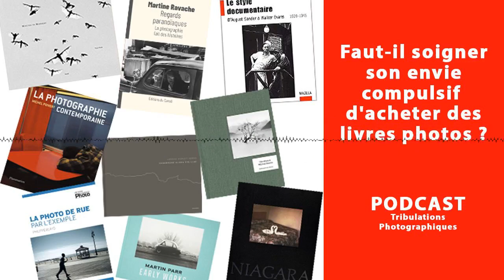Faut-il soigner son envie d'acheter des livres photos ?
Faut-il vraiment soigner son envie d'acheter des livres photos ? Non ! Si vous voulez progresser en photo, il n'y a pas de meilleur moyen que de se plonger dans les livres et surtout dans les livres d'auteurs.

Les livres que je cites dans cet épisode du podcast :

- de Martine RAVACHE
- La Photographie Contemporaine de Michel POIVERT
- Le style documentaire d'August SANDER à Walker EVANS

- Les Oiseaux de Michael KENNA
- Niagara d'Alec SOTH
- Early Works de Martin PARR
- Minutes to Midnight de Trent PARKE

➜ A PROPOS DE TRIBULATIONS PHOTOGRAPHIQUES :

Tribulations Photographiques est, à l’origine, un podcast francophone consacré à la photographie.

➜ MENTIONS LEGALES :

Si vous utilisez ces liens pour vos achats, le prix de votre panier reste identique, mais je touche une petite commission, ce qui vous permet de soutenir le développement de la chaîne. Merci beaucoup !